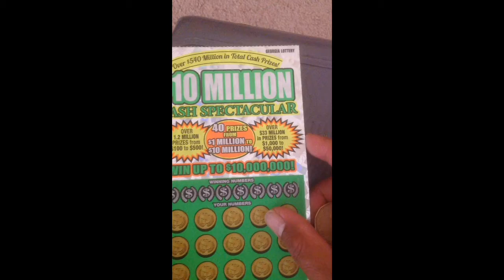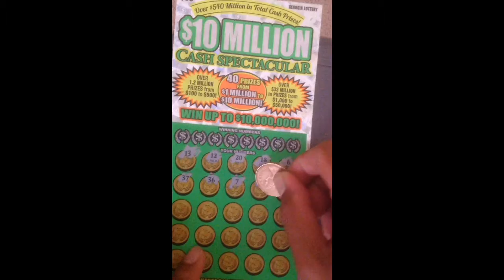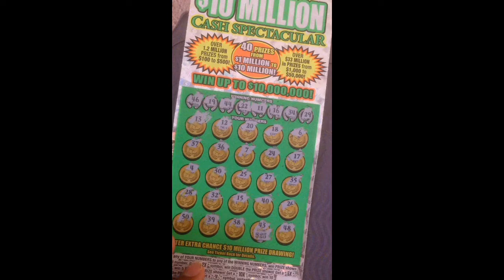Three states of matter Georgia lottery...9th